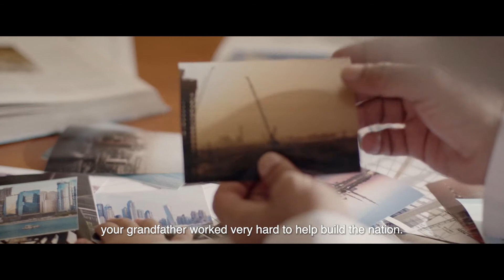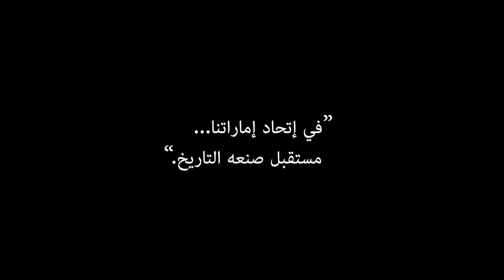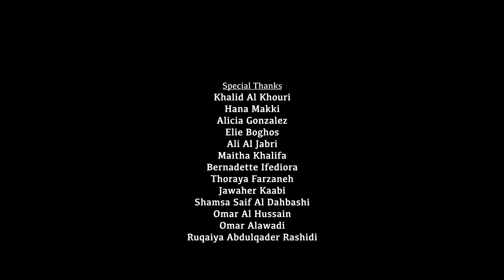UAE's 50th National Day Film - فيلم في إتحاد إماراتنا مستقبل صنعه التاريخ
Year 2021 has been a successful year for our amazing creative lab talents, and in order to crown their wonderful work we commissioned a group of our interns to fully produce two beautiful and heartwarming short films to celebrate the 50th anniversary of United Arab Emirates.

This film is titled "In the union of our Emirates, a future made by history!", it was filmed at different locations in Dubai.

- A Film by: creative lab
- Directed by: Maitha Al Awadhi
- Director of Photography: Raed Sandeed
- Written by:
• Maitha Al Awadhi
• Rana Gebran
• Remas Al Naqbi
• Yasmina Abdel Rasoul
- Edited by: Milos Jovanovic
- Executive Producer: Gehad Darwish
- Producer:
• Rawia Abdullah
• Abdulaziz Al Naqbi
- Assistant Producer: Fakhera
- Assistant Director:
• Ashiq Abraham
• Abdullah Al Habshi
- Casting:
• Rawia Abdullah
• Bushra Al Madani
- Art Director and Wardrobe:
• Fakhera Al Kindi
• Fatima Al Kindi
• Mariam Al Wahni
- Make-up: Sara Metwally
- DIT: Jayadevan Jayesh
- Voiceover Artist: Ali Al Shamsi
- Color by: George Rahi
- Sound Designer: Elie Nasser
- BTS: Jayadevan Jayesh
- BTS Editor: Mariam Al Wahni
- Supervised by: Waleed Al Madani
- Outreach and Mentor:
• Salwa Al Hadhrami
• Ruaa Al Ahmadi
- Equipment and Crew by: Urban Films
- Gaffer: Mohammed Shahzad
- First AC: Mark Emerson Agulto
- Second AC: Marc Dominic Manuel
- Audio Engineer: Abdul Hakim
- Sparks:
• Ali Rarza
• Majd Jehad Rashed
- Cast:
• Grandmother: Fatima Al Hosani
• Grandfather: Ahmed Abdulrazaq
• Son-in-law: Abdulla Al Muhairi
• Daughter: Fatma Yousif
• Baby Amal: Reem Ahmed Badri
• Grandson: Mansoor Ahmed Badri
• Patient: Shoug Ekrema Khalaf
• 60’s Mother: Fatma Al Madani
• 60’s Young Girl: Dana Ahmed Badri
• 70’s Young Girl: Latifa Essa Sharafi
• 70’s Father: Fahad Al Suwaidi
• 70’s Young Boy: Saeed Saif Al Dahbashi
• 70’s Younger Girl: Salama Essa Sharafi
• 80’s Teacher: Abdullah Samad Hasan
• 80’s Student 1: Abdulaziz Al Marzooqi
• 80’s Student 2: Humaid Ahmed Al Muhairi
• 80’s Student 3: Mohammad Ekrema Khalaf
• 80’s Student 4: Hazza Hamad Al Hendasi
• 90’s Young Boy: Rashed Saif Al Dahbashi
- Filming Locations - Dubai:
• Architectural Heritage Society
• Al Fahidi Cultural District
• Ruqaiya Abdulqader Rashidi
• Dubai Culture
- Special Thanks:
• Khalid Al Khouri
• Hana Makki
• Alicia Gonzales
• Elie Boghos
• Ali Al Jabri
• Maitha Khalifa
• Bernadette Ifediora
• Thoraya Farzaneh
• Jawaher Kaabi
• Shamsa Saif Al Dahbashi
• Omar Al Hussain
• Omar Alawadi
• Ruqaiya Abdulqader Rashidi
• Abir Al Sayed
• Heyam Al Bastaki
• Ekrema Khalaf
• Hala Al Bustami
• Elham Al Bastaki
• Abeer Rashidi
• Sara Al Madani